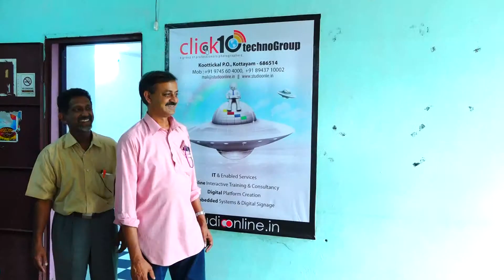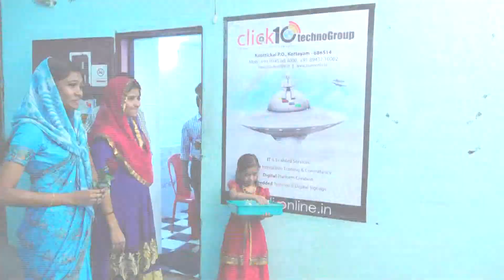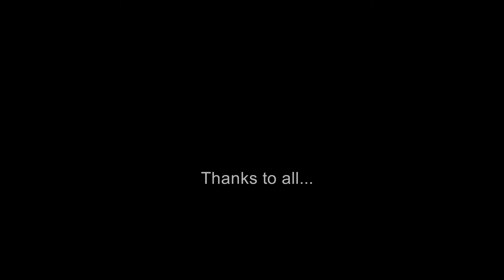Click10 Technogroup Koottickal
First Get together  - Click10 Technogroup Koottickal